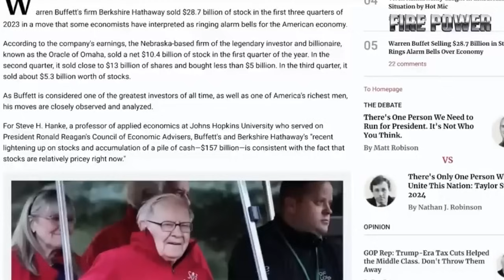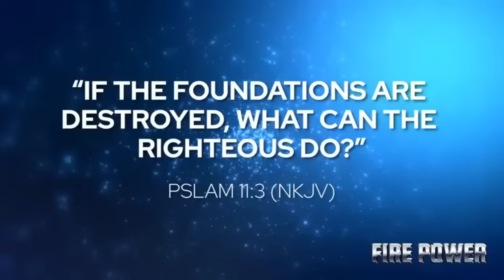Mario Murillo PROPHETIC WORD ✝️ [ Urgent ] - Something Is About To Happen